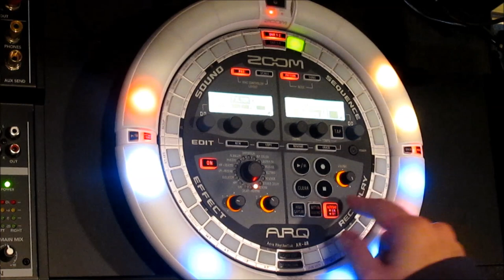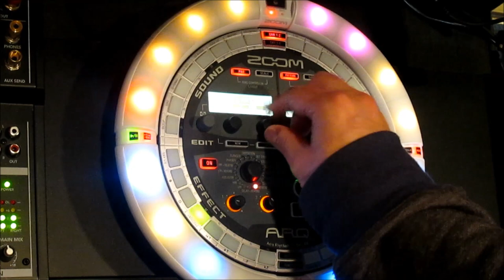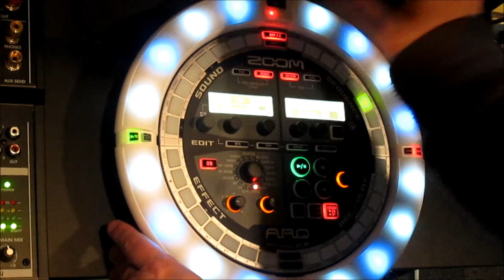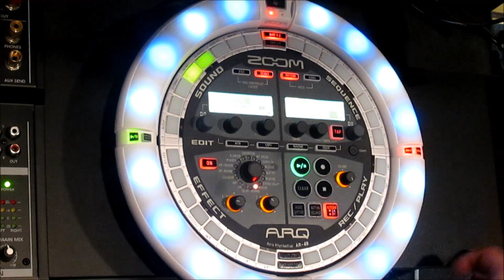ZOOM ARQ AR-48 が届いたのでお試しプレイ！